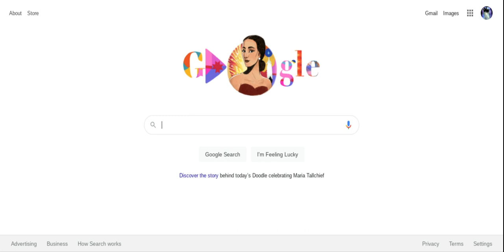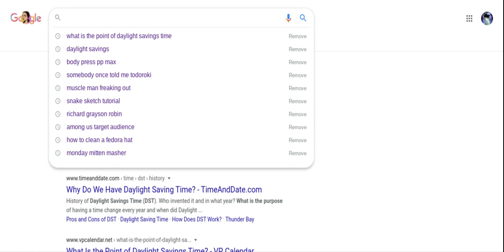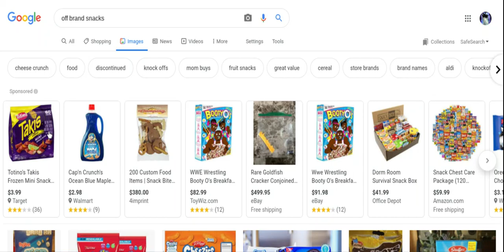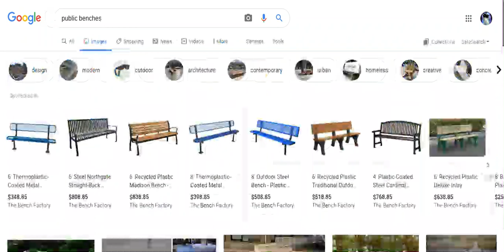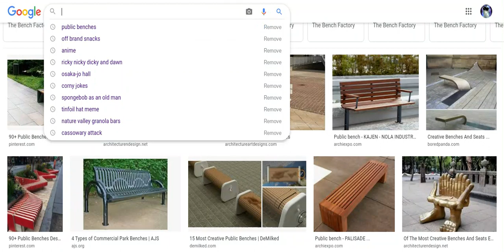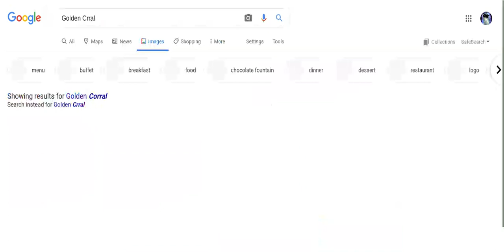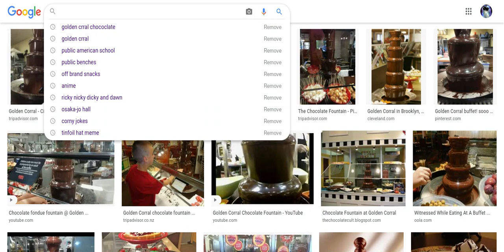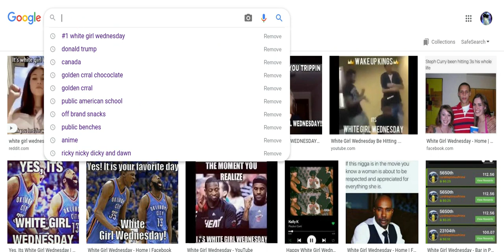Top Ten Worst Ideas made by Humanity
I'm not a list type youtuber lmao but all of these are objective truth. Numbers 1 and 2 dont require an explanation.